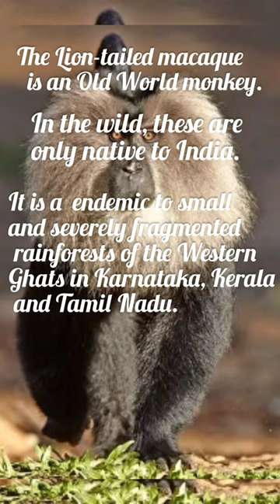Part 1 lion Tailed Macaque